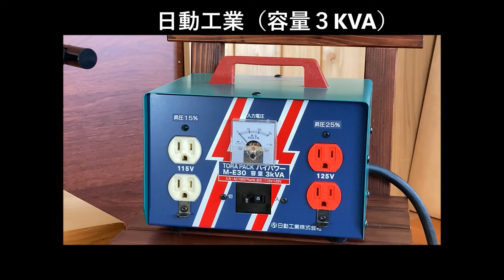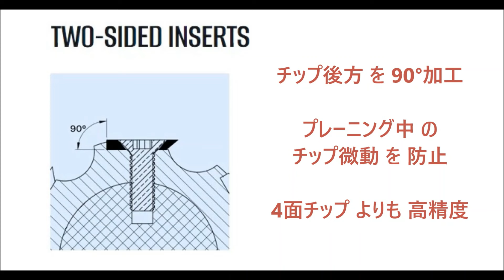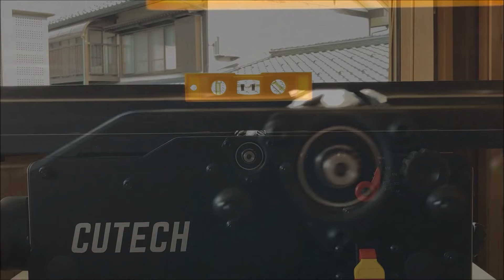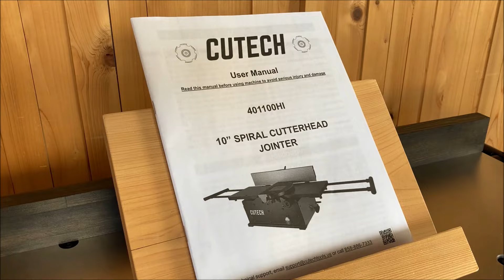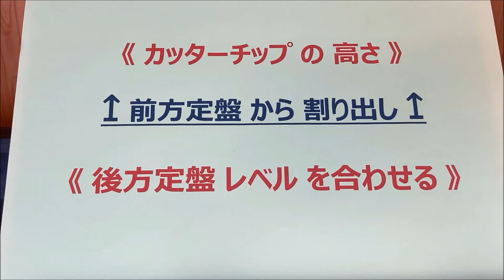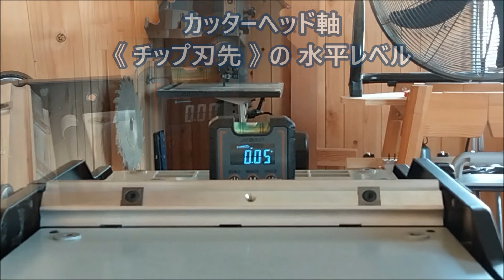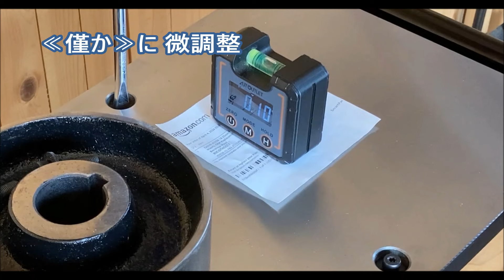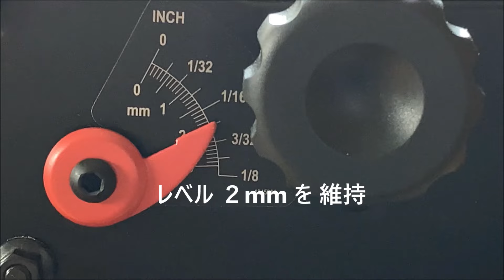最高峰【 手押しカンナ盤 】レビュー ＆ 高精度レベリング解説・CUTECH スパイラルカッターヘッド ベンチトップJointer 10inch 401100HI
機械レビュー と 高精度レベル設定の解説 と KERV手押しカンナ盤 との同一性 や 比較 も見ながら、盛沢山の 長編でお届けしています！
【 Cutech スパイラルカッターヘッドJointer 401100HI 10インチ 】
ベンチトップモデルJointerとして 世界最高峰.
1988年より、世界中の主流となるベンチトップ木工マシンを製造し続けている Shinmax Industry Co LTD（台湾）その直属メーカーとなるアメリカ【 CUTECH 】の自信作。
特に10inchモデルは 頑強なマシンボディを備えており、世界のトップを走るBenchtop Jointer です👍

♠ CUTECH TOOL 公式・テーブルレベリング動画

0:00　 エピソード・動画説明
4:45　 マシンレビュー
19:19　実践加工
24:58　レビュー補足
26:47　レベリング準備
28:08　検証実験
34:14　正しい加工方法
38:00　レベリング内容解説
41:06　セッティングツールリスト
49:07　定盤レベリング
1:24:45　最終実践加工
1:26:45　購入を検討の方へ

◆ 手押しカンナ盤・アップグレード！～ Fence（鋳鉄BIGサイズ）装着で最強になった・Cutech / Cast Iron Fence

♦ 手押しカンナ・刃の交換とセッティング《 プロの手法を伝授 ｠YouTube初公開